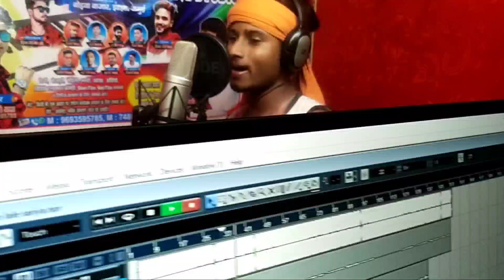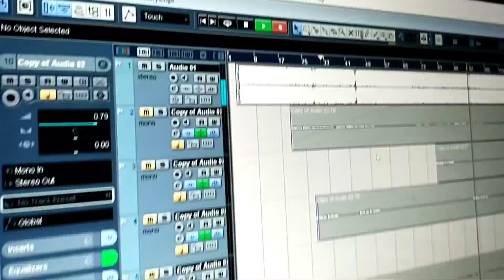आ गया Mithlesh Bihari Yadav का Super Hit Song | ड्राइवरा के दिला में धस गेल्ही!!2022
➤ Album :-
➤ Song :-
➤ Singer :-
➤ Feat :-
➤ Lyrics :-
➤ Recording & Mixing :- Mithlesh Bihari Yadav
➤ Video Director :- Hardik Vicky
➤ Label / Company :- MB Music World